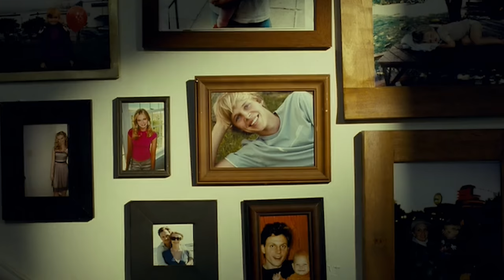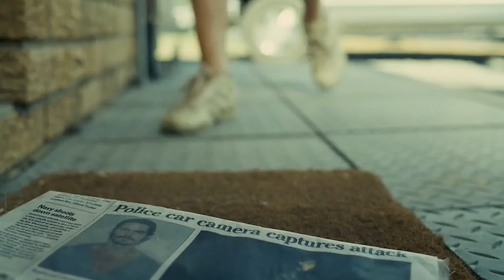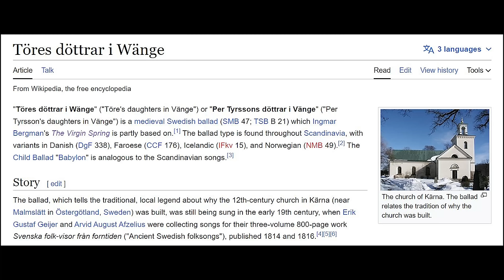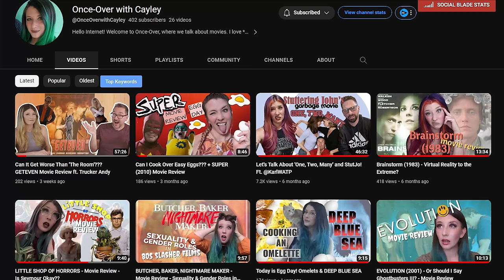Is The Last House on The Left (2009) Just As Good As The Original? - Hack The Movies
After many years of refusing I have finally watched The Last House on The Left remake. I decided to team up with @OnceOverwithCayley who reviewed the original and see how the remake compares. Is it better? Worse? Or is it just as good? Let's find out!

Send us your tapes (or other junk):
    300 N Main Street # 159
    Chalfont, PA 18914
    United States